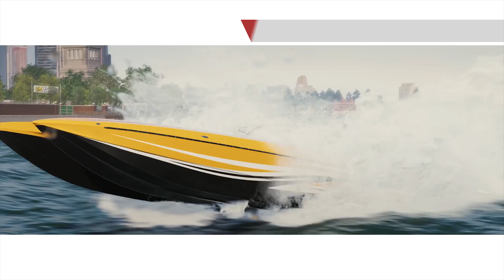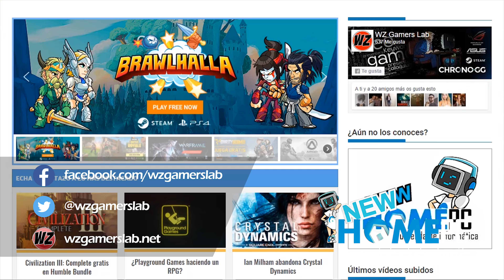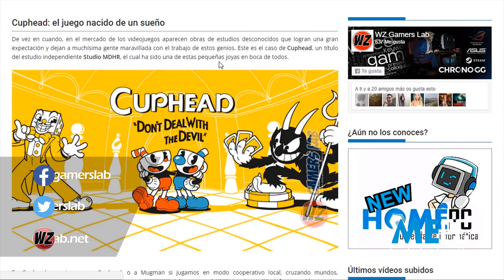Lab News 15 - SkyForce, FFXII, Indivisible, DMC, Closers, The Crew 2 - WZ Gamers Lab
Que tal chavalada, ¿dispuestos para otro vídeo de esos que tanto os gustan? Para este Lab News os contamos el regreso de Sky Force con el nuevo Sky Force Reloaded, la remasterización de Final Fantasy XII, la increíble campaña de financiación que ha conseguido Indivisible, la versión para nuevos gráficos de la saga Devil May Cry con su Devil May Cry HD Collection, el acceso anticipado gratuito de Closers y las betas para The Crew 2.

Encontrarás todo el hardware que necesitas en la página oficial de New Home PC:

WZ Gamers Lab - La revista de videojuegos, free to play y hardware PC digital online

Entérate de todo y presume de estar a la última sobre juegos Indie y triple A, los mejores ordenadores, gadgets e informática básica y no tan básica y la tecnología en desarrollo de este mundo virtual.